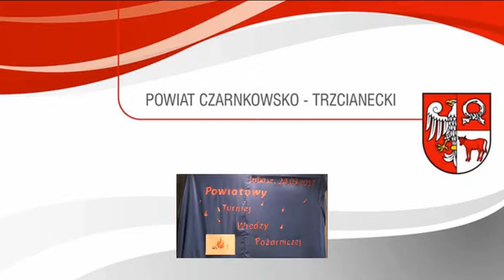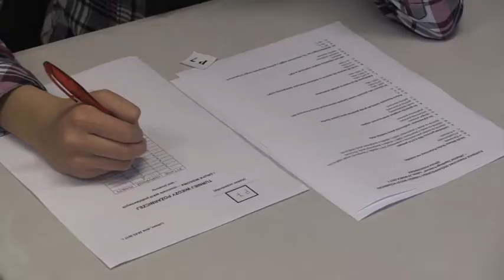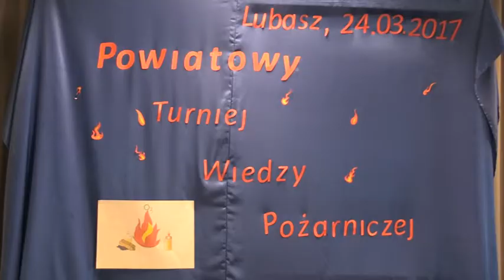Powiat czarnkowsko-trzcianecki: Ogólnopolski Turniej Wiedzy Pożarniczej - Młodzież zapobiega pożarom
Powiatowe eliminacje Ogólnopolskiego Turnieju Wiedzy Pożarniczej „Młodzież zapobiega pożarom”.

Najpierw test, a później odpytywanie najlepszych uczestników. Kilkudziesięciu uczniów zjechało do Lubasza. Ania Surma, Gabrysia Arend i Kinga Kamińska, to uczestniczki turnieju, które okazały się najlepsze! Będą one reprezentowały powiat czarnkowsko-trzcianecki w wojewódzkich eliminacjach Ogólnopolskiego Turnieju Wiedzy Pożarniczej.